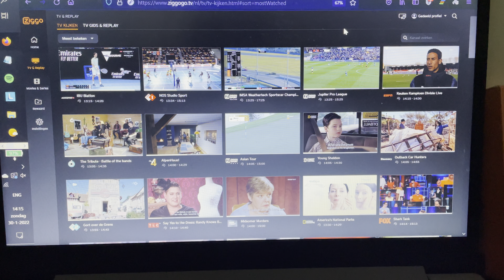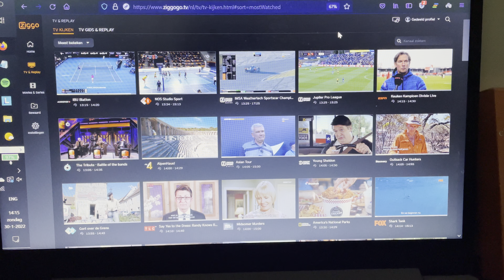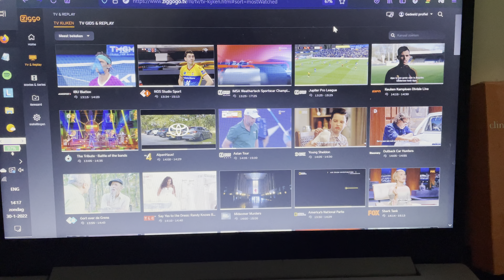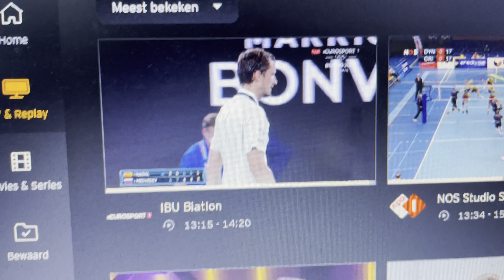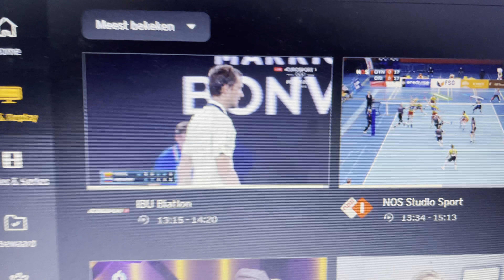14:14 rafa rafael raphael nadal hari natal na dal daal nat tal getal nada nata al 15:27 15:29